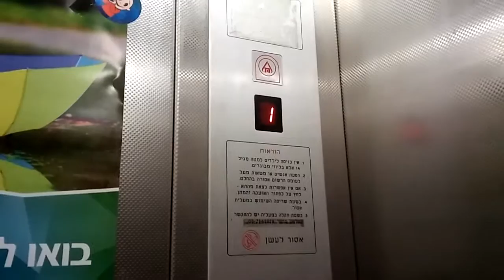Elevator kfir clalit HMO in kfar saba